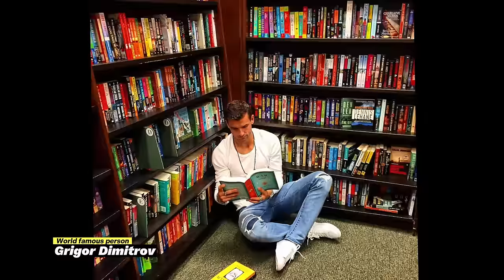The truth about Grigor Dimitrov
Grigor Dimitrov Dimitrov ( born 16 May 1991) is a Bulgarian professional tennis player. He has been ranked as high as world No. 3 in singles by the Association of Tennis Professionals (ATP), which he first achieved on 20 November 2017, making him the highest-ranked Bulgarian player in history. Dimitrov achieved the ranking after winning the biggest title of his career at the season-ending ATP Finals. He has won nine ATP Tour singles titles to date.